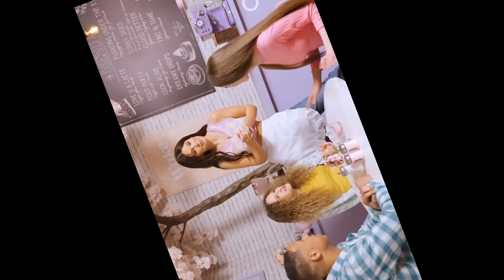Millie Bobby Brown Edit 💕 | Super Edit